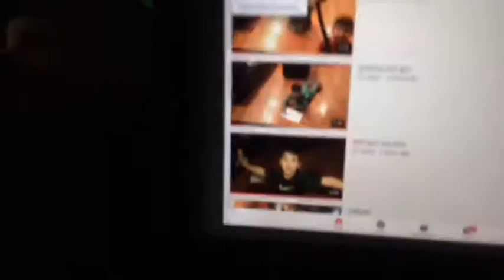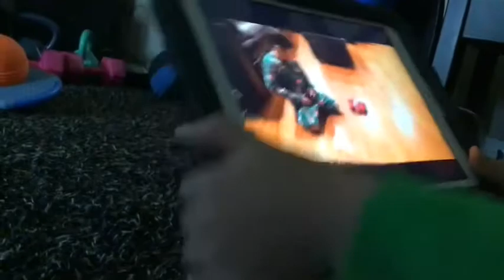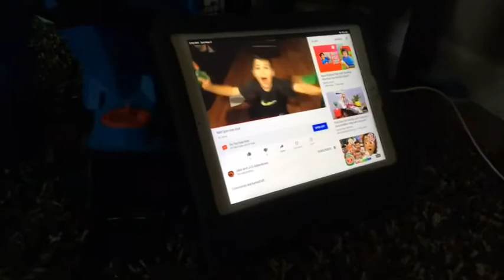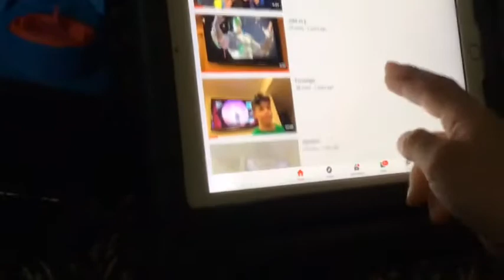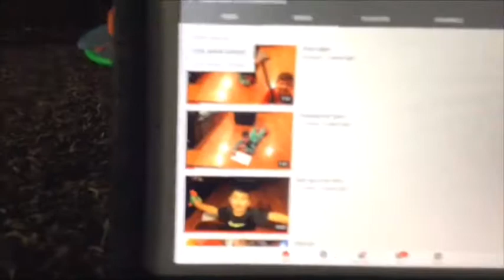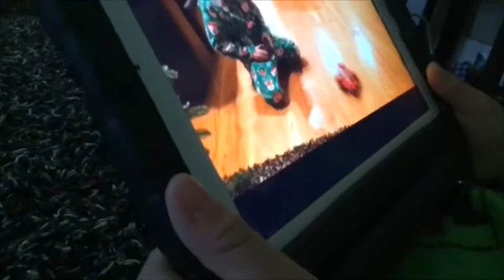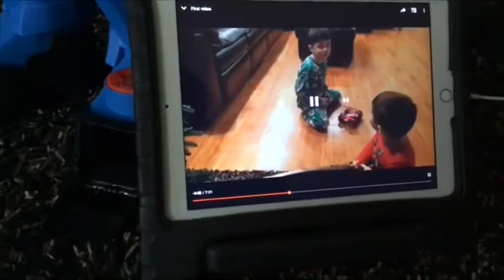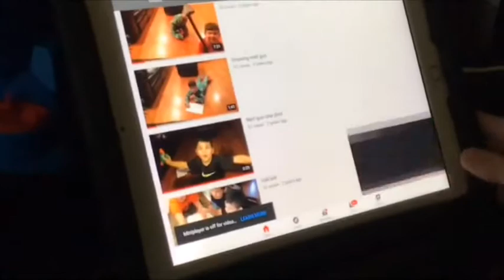Reacting to up our old vids